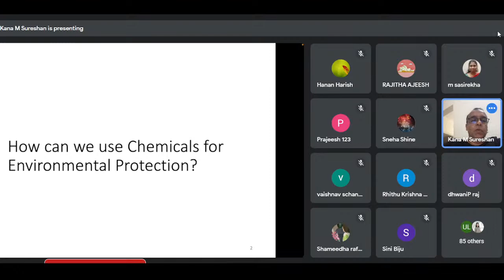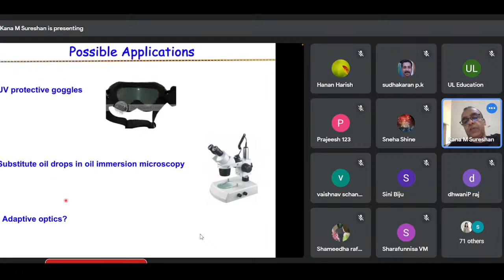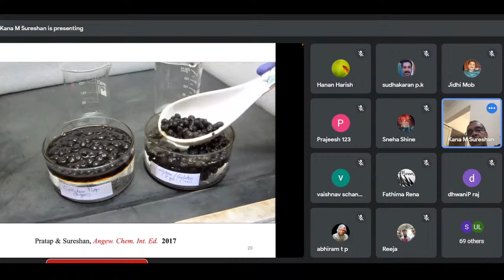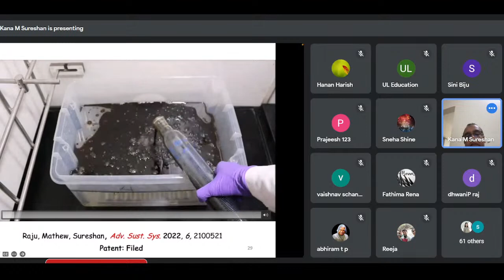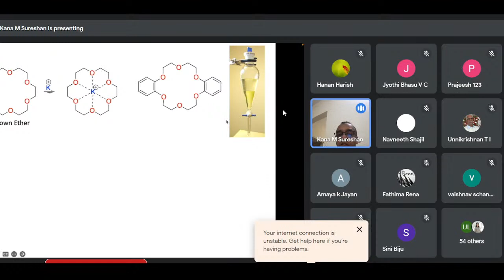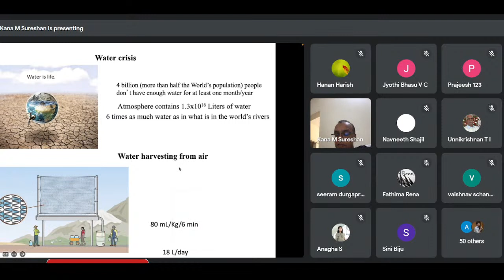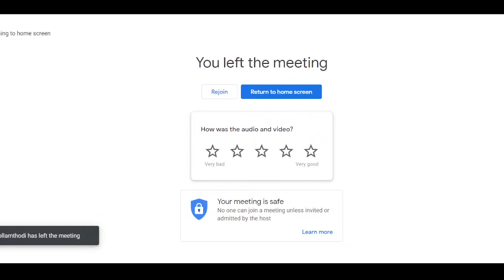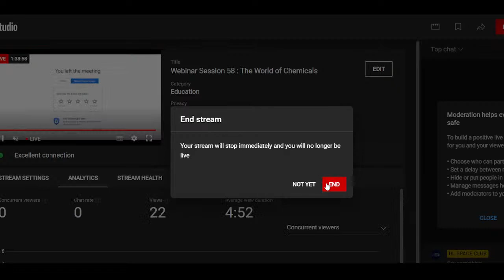Webinar Session 58 : The World of Chemicals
𝗨𝗟 𝗦𝗣𝗔𝗖𝗘 𝗖𝗟𝗨𝗕,𝗞𝗢𝗭𝗛𝗜𝗞𝗢𝗗𝗘
𝗪𝗘𝗕𝗜𝗡𝗔𝗥 𝗦𝗘𝗦𝗦𝗜𝗢𝗡-58

Topic:  Plasma - The World of Chemicals
𝘚𝘱𝘦𝘢𝘬𝘦𝘳 : Prof. Kana Sureshan
(Professor ,School of Chemistry , IISER Thiruvanthapuram)